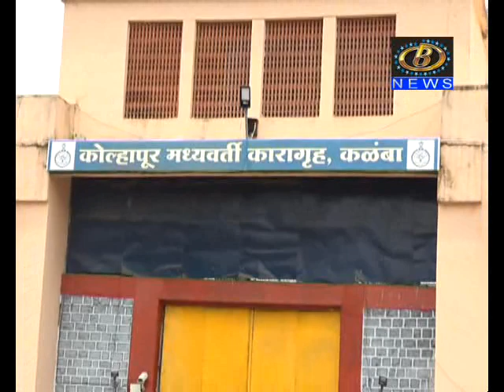राज्यातील बंद झालेली १२२ उपकारागृहं पुन्हा सुरू करण्याबाबतचा प्रस्ताव शासनाकडं सादर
राज्यातील बंद झालेली १२२ उपकारागृहं पुन्हा सुरू करण्याबाबतचा प्रस्ताव शासनाकडं सादर, कारागृह विभागाचे अप्पर पोलीस महासंचालक सुनील रामानंद यांची माहिती